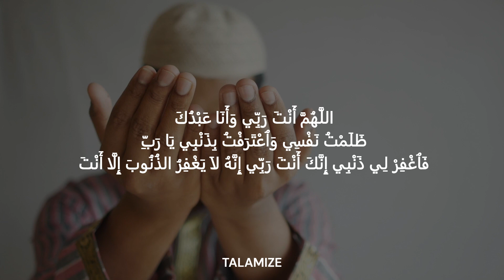La plus solide des invocations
D'après 'Amr Ibn 'Asim, Abou Houreira (qu'Allah l'agrée) a dit: « Certes la plus solide des invocations est que la personne dise : Ô Allah ! Tu es mon Seigneur et je suis Ton serviteur. J'ai été injuste envers ma propre personne et je reconnais mon péché ô Seigneur ! Ainsi pardonne-moi mon péché car Tu es certes Mon Seigneur et certes il n'y a que Toi qui pardonnes les péchés ».

(Rapporté par l'imam Ahmed dans son Mousnad n°10681 et authentifié par Cheikh Shouayb Arnaout dans sa correction du Mousnad)

En phonétique : Allahoumma Anta Rabbi Wa Ana 'Abdouka Dhalamtou Nafsi Wa'taraftou Bi Dhanbi Ya Rabbi Faghfirli Dhanbi Innaka Anta Rabbi Innahou La Yaghfirou Dhounoub Illa Ant

En arabe : اللَّهُمَّ أَنْتَ رَبِّي وَأَنَا عَبْدُكَ ظَلَمْتُ نَفْسِي وَٱعْتَرَفْتُ بِذَنْبِي يَا رَبِّ فَٱغْفِرْ لِي ذَنْبِي إِنَّكَ أَنْتَ رَبِّي إِنَّهُ لاَ يَغْفِرُ الذُنُوبَ إِلَّا أَنْتَ

عن عمرو بن عاصم قال أبو هريرة رضي الله عنه : إن أَوْثَقَ الدعاءِ أنْ يقولَ الرجلُ : اللَّهُمَّ أَنْتَ رَبِّي وَأَنَا عَبْدُكَ ظَلَمْتُ نَفْسِي وَٱعْتَرَفْتُ بِذَنْبِي يَا رَبِّ فَٱغْفِرْ لِي ذَنْبِي إِنَّكَ أَنْتَ رَبِّي إِنَّهُ لاَ يَغْفِرُ الذُنُوبَ إِلَّا أَنْتَ
(رواه الإمام أحمد في مسنده رقم ١٠٦٨١ و صححه الشيخ شعيب الأرناؤوط في تحقيق المسند)

🎁 Offert : Livrets d'activités à télécharger pour apprendre l'alphabet en arabe de façon ludique.

✅ L'arabe, un jeu d'enfant avec Talamize
❤️ Unique, Simple et Ludique. Nos livres interactifs donnent l’envie aux enfants d’apprendre à lire, écrire et parler l’arabe Tout en Prenant du Plaisir.

🎁 Accès GRATUIT à tous nos programmes interactifs

📗 Mes Premières Activités en arabe (3-5 ans)
📘 J’apprends à lire l’arabe (à partir de 5-6 ans)
📕 J’apprends l’arabe Niveau 1 (savoir lire)
📙 J’apprends la prière (à partir de 7 ans)